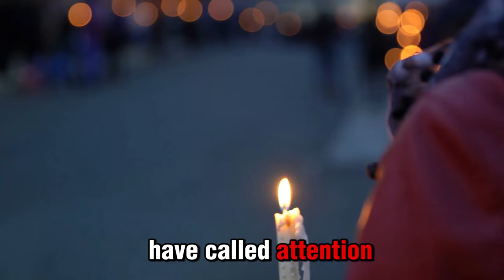Top 10 Worst Prisons Worldwide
Welcome to our latest video, where we explore the most notorious prisons around the world. From high-security facilities to remote and isolated locations, these prisons are known for their harsh conditions and infamous inmates. Join us as we take a deep dive into the dark world of incarceration and learn about the worst prisons on the planet.

In this video, we will uncover the brutal reality of life behind bars in some of the most dangerous and notorious prisons in existence. From overcrowding and violence to corrupt prison guards and inhumane treatment, these facilities are a stark reminder of the harsh realities of the criminal justice system.

Whether you're fascinated by true crime stories or simply curious about the world's most infamous prisons, this video is sure to captivate and shock you. So sit back, relax, and prepare to be amazed by the horrifying tales of survival and despair in the most notorious prisons worldwide.